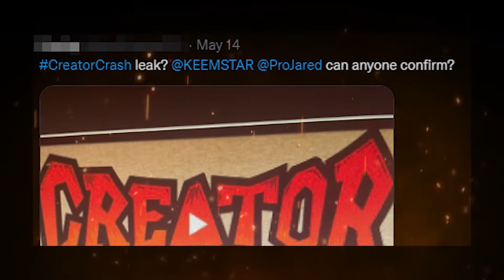PROJARED EXPOSED | Duke Nukem 3D 20th Anniversary Gameplay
It's 2 a.m., do you know your wife is?

00:00 - Intro / Today's References
00:45 - Quake Beef
01:10 - Trying to aggro ProJared
02:17 - Imagine your wife cheating on you with ProJared
03:07 - Lets bag on ProJared this whole ep
04:09 - How did they meet?
04:41 - Cant get it off my mind
05:04 - ProJared's YouTube channel is doing just fine
07:24 - If you got a wife, you better be worried
07:24 - All fun & games
08:28 - The Big Fight
09:05 - Unforeseen consequences
09:36 - Outro
10:27 - PROJARED'S RESPONSE